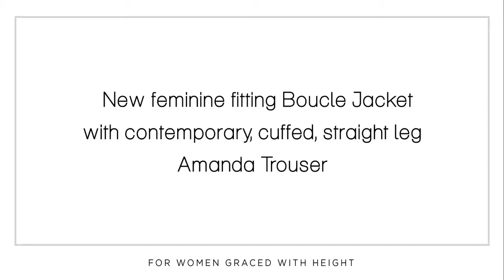Boucle Jacket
Long Elegant Legs Boucle Jacket